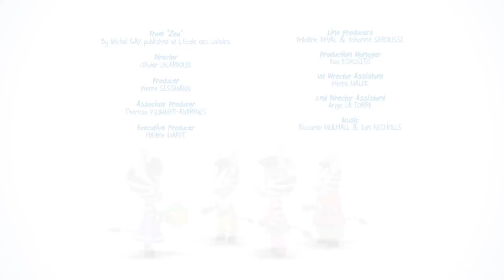Zou | Tic Toc (S2 Ep.3) | Full Episodes | Kids Cartoon